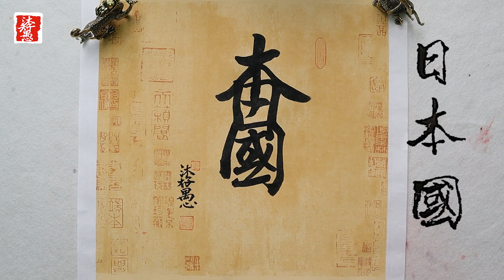〖漢字之美〗每日挑戰#20，原創［合字體］日本国。（日语：にほんこく；英语：Japan）“日本”這一稱呼的使用最遲不晚於7世紀後期。歷史上日本曾有大和、東瀛、扶桑等別稱 ｜沐智 李愚MUZHILIYU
日本，最早稱“和”或“倭”，《新唐書》記載道：“鹹亨元年（670年），遣使賀平高麗。後稍習夏音，惡倭名，更號日本。使者自言，因近日所出，以為名。” 考古上最早發現“日本”這一名稱的是2011年出土於中國西安的《禰軍墓誌》，該墓誌作成於678年。

中華漢字博大精深，
原創合字體更是將多個漢字進行組合，表達更深層次的吉祥寓意。
用書法書寫中國傳統古風文化藝術，創意新觀念。